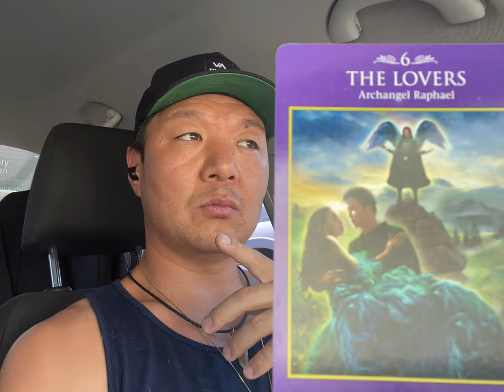You're Going Through Tough Times For A Reason!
Tough times are inevitable. That's life. So what can we do to make sense of it all when we're in the midst of difficult circumstances?